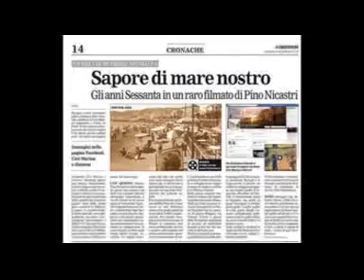GLORIUS * SYNTH4 EVER